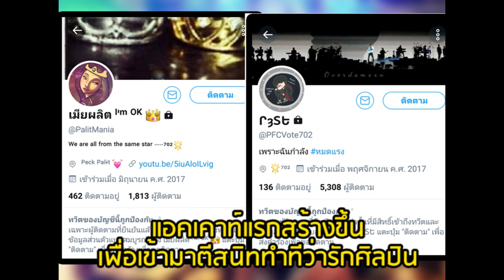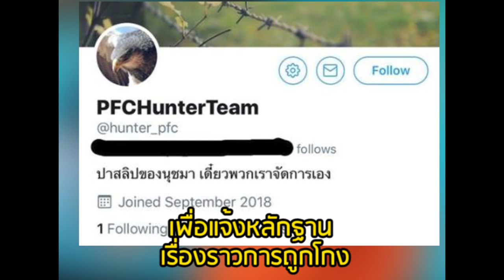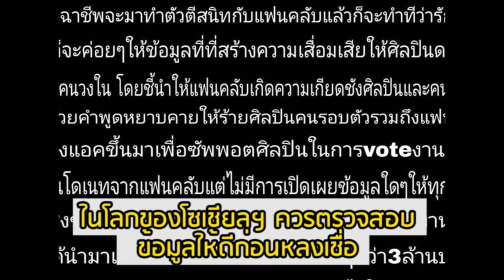แฉ! มิจฉาชีพในคราบแฟนคลับ หลอกเงินบริจาคกว่า 3 ล้านบาท